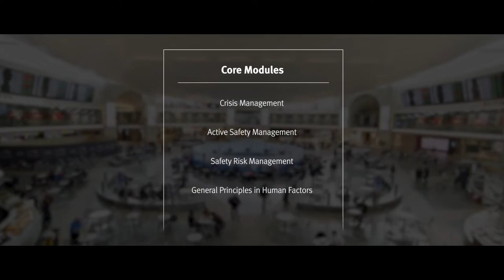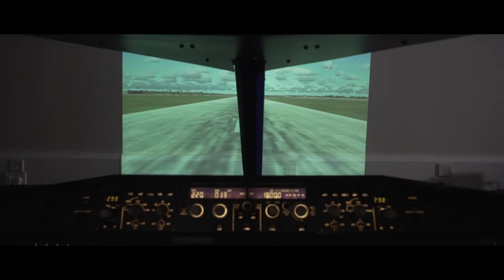Meet Emre Eroktem, Programme Director of MSc Air Safety Management at City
The School of Science and Technology's Emre Eroktem shares details about the MSc Air Safety Management programme at City, University of London.